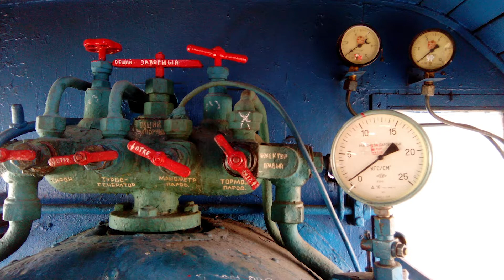Railroad in the Park Pokemosha Life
DCCTRAIN